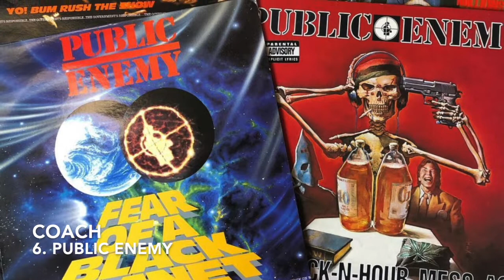A Quick 10 w/ Coach & Cals | Top 10 Hip Hop Groups | Full Episode |ft. Seven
Coach & Cals ft. special guest Seven Shot Annihilator list their Top 10 Groups in Hip Hop history